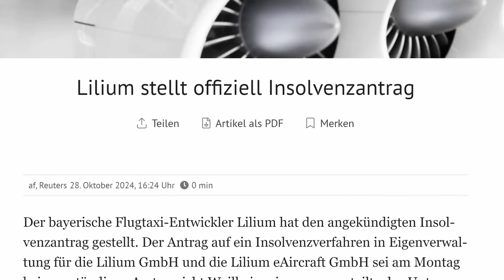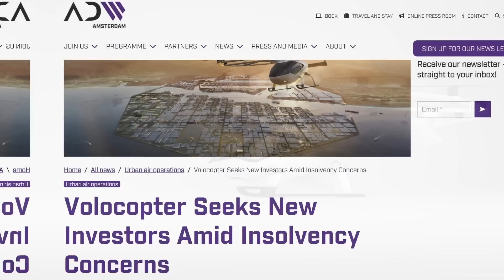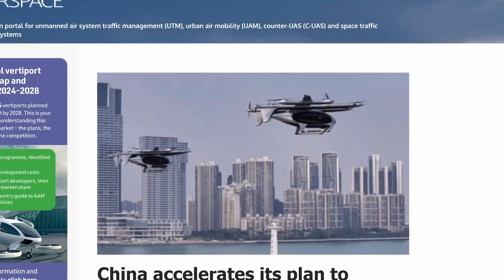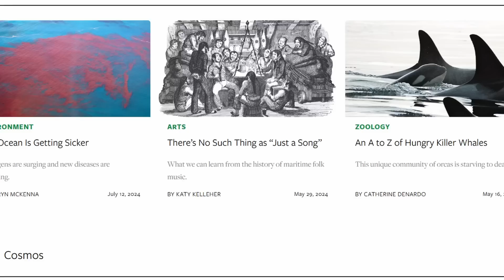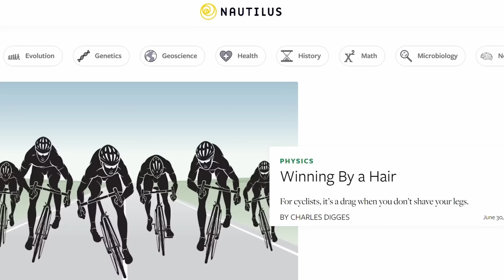The Problem with Flying Cars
For years, startups have been developing eVTOL (electric vertical take-off & landing) aircraft. The idea is that these vehicles could one day act as electric-powered flying cars or aerial taxis, helping people take short-haul flights without the need for fossil fuels. But despite roughly 15 years of development and billions of dollars of investment, there are no flying vehicles buzzing overhead in cities anywhere. Let’s take a look at why.